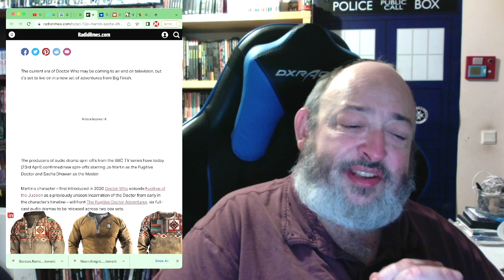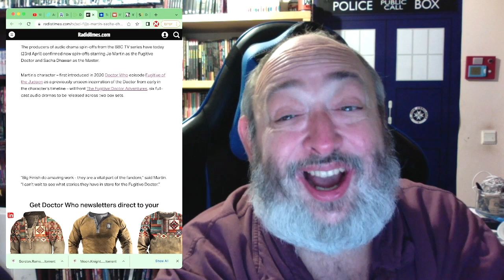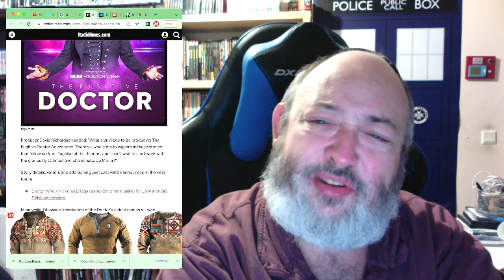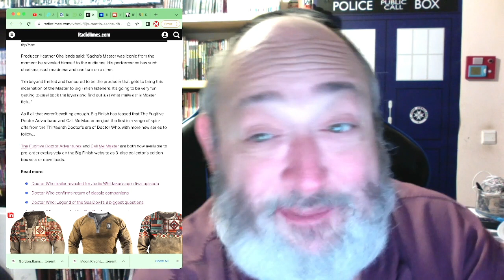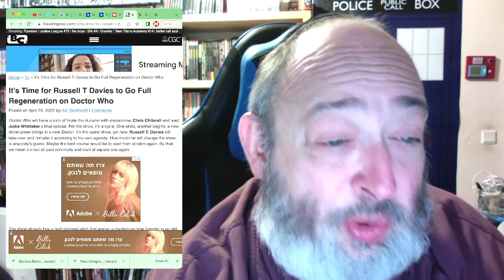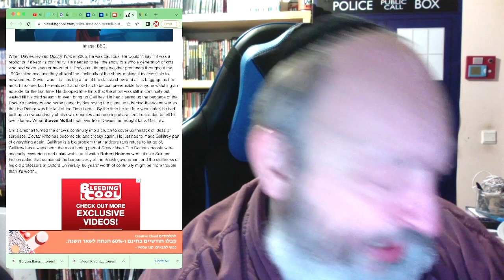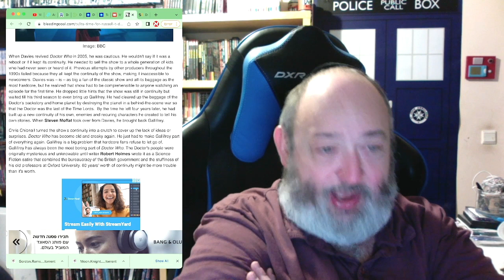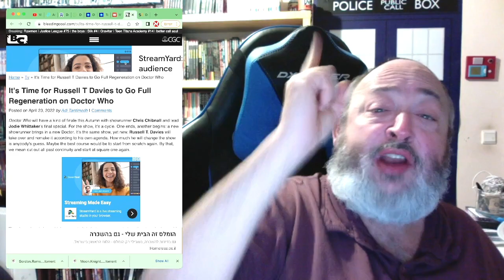Doctor Who News Warp! Can The Chibnall Era Survive Behind a Paywall...And more!!!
TheFandomMenace DoctorWho JodieWhittaker ChrisChibnall DefundTheBBC RussellTDavies LetsGoBrandon TheRabbiFromAnotherPlanet The Rabbi From Another Planet Presents "Doctor Who News Warp! Can The Chibnall Era Survive Behind a Paywall...And more!!!"

Tzvi Lebetkin
27 HaGeffen st.
Karney Shomron,
Israel 4485500